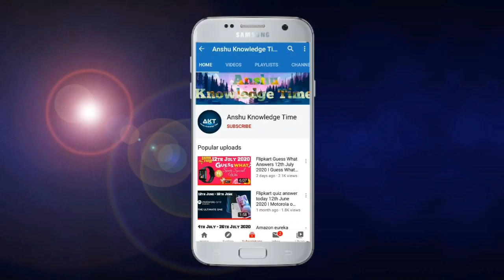Flipkart Ladies Vs Gentalmen Quiz Answers Today 1st December 2020